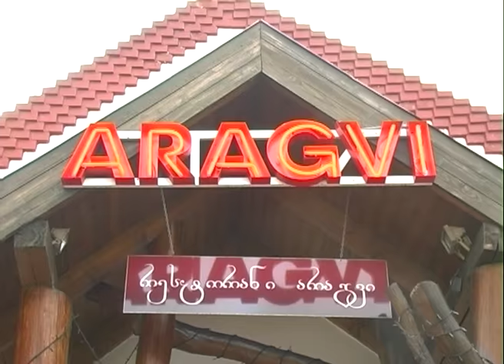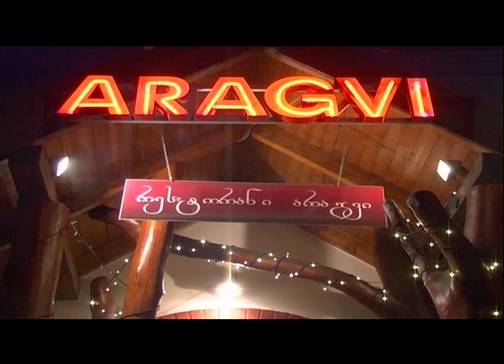Georgian Dance Group "KOLKHI" @ Aragvi Grúz Étterem